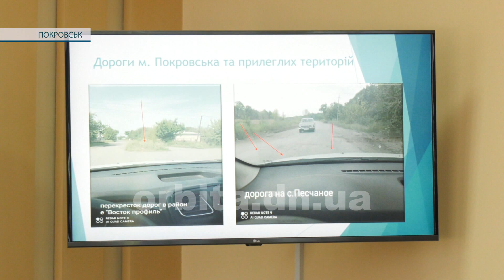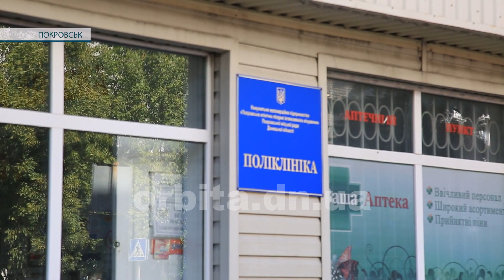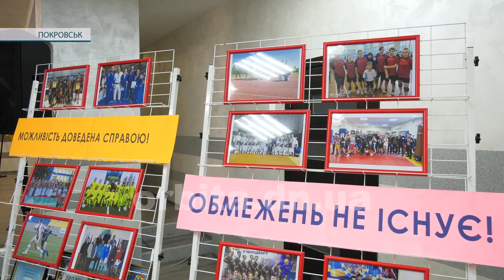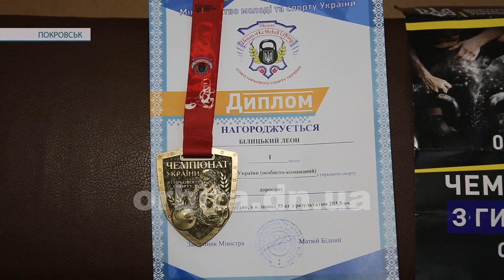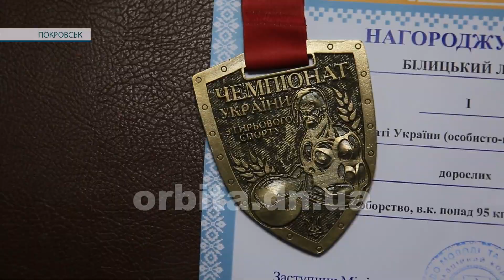Час новин 10.09.2021